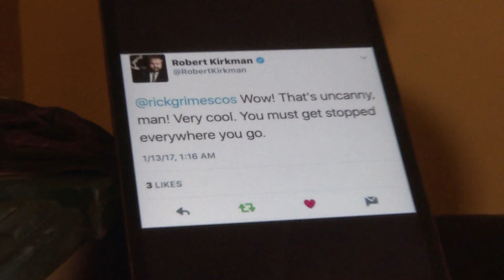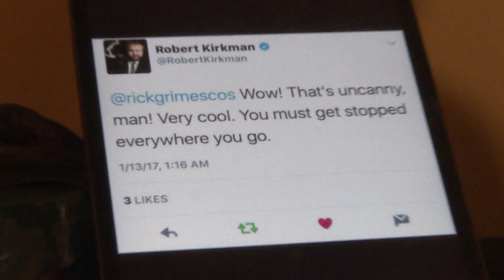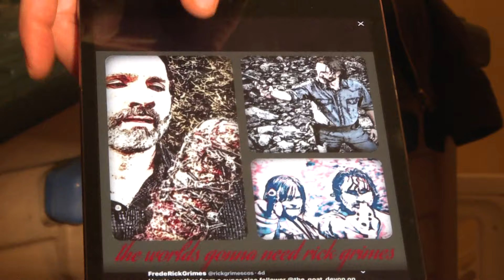Lexington man a "Walking Dead" ringer for British actor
LEXINGTON, KY.-- Fred Williams is a Cosplayer. Fans of "The Walking Dead" say he's the zombie-splitting image of lead character Rick Grimes.